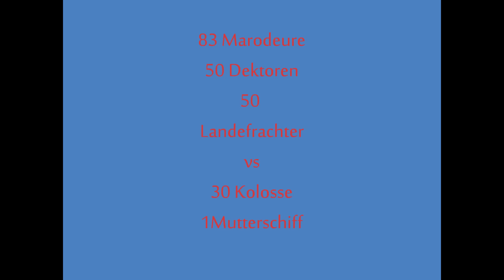Starcraft 2 Battle [Part 2]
look that part 2 from Starcraft battle ;D